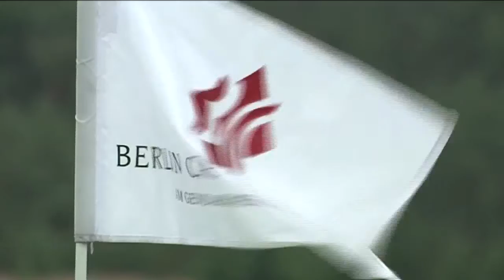VBKI & Berlin Capital Club Golf Cup/Thema des Tages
VBKI & Berlin Capital Club Golf Cup im Golf Club Motzen.